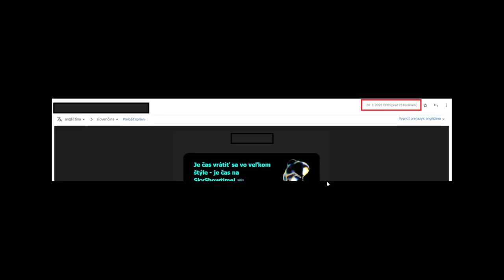VERMONT - komentovaný re-play (TOP REPLAY OF THE MONTH)